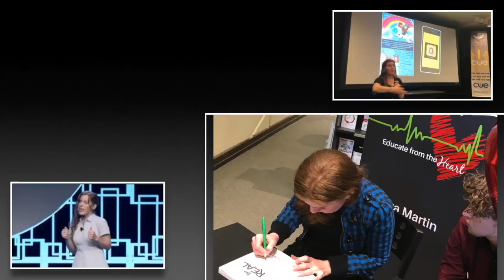Ep 29 The REAL Journey of T with ADD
In Episode 29 of the REAL Journey Show, Tara discusses her journey as an adult with Attention Deficit Disorder (ADD). Tune in to learn more.

*By the way, ADD is currently diagnosed as “ADHD” with subtypes to better describe the symptoms.

Follow Tara M. Martin

Books by Tara M. Martin
Be Real: Educate from the Heart
Cannonball In

Please share your thoughts of the show using the hashtags RealJourneyShow and RealEdu on social media. Also, if you enjoyed the show, please consider leaving a review and rating to help us connect, inspire, and empower even more listeners through the REAL Journey Show.